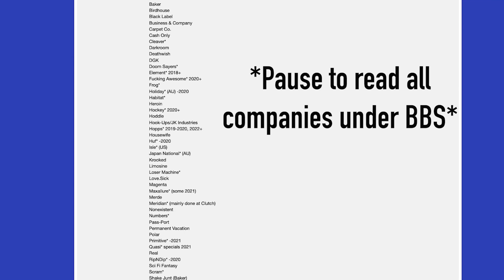Are HOCKEY Boards worth the Price?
Thanks to my homies, I finally got the chance to try out my first Hockey Board in my size (8.75") 🛹

I was actually so impressed with how this Hockey Board skated but is it worth more money than the average price of a skateboard deck???

Let me know what you guys think of Hockey Boards in the comments below 👇🏽